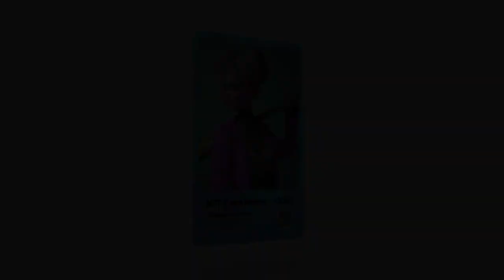NFT for After Effects 2023: The Future of Digital Art and Collections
NFT for After Effects 2023

In recent years, we have seen the rise of Non-Fungible Tokens (NFTs) as a new way to authenticate and trade digital art and collectibles. With the increasing demand for NFTs, it is no surprise that there are now tools available that cater specifically to artists and collectors who want to create their own NFTs.

One of these tools is the NFT Card Maker and NFT Holographic Card Maker for After Effects. In this article, we will explore what NFT for After Effects 2023 is all about, who will benefit from it, when it will be useful, its pros and cons, and advice on how to make the most out of this technology.

Who Will Use NFT for After Effects 2023?
NFTs are ideal for artists who want to authenticate and monetize their digital creations. With NFTs, artists can easily prove ownership of their works and sell them as unique one-of-a-kind collectibles.

Moreover, collectors and enthusiasts can use NFTs to acquire rare and valuable digital items. With NFTs, collectors can buy and sell digital assets with confidence knowing that they are investing in something truly unique and authentic.

When Is NFT for After Effects 2023 Useful?
NFT for After Effects 2023 is useful when you want to create a unique and valuable digital item. With the NFT Card Maker and NFT Holographic Card Maker, you can easily create your own NFTs using After Effects.

These tools allow you to create stunning holographic digital cards that are fully customizable. You can choose from a wide range of templates and designs to create a truly unique NFT that stands out from the rest.

Advices NFT for After Effects 2023
If you're considering using NFT for After Effects 2023, here are some tips to help you get started:

Choose the right template: The template you choose can make a big difference in the success of your NFT. Make sure you choose a design that stands out and is unique.
Price your NFT appropriately: Don't price your NFT too high or too low. Research the market and see what similar NFTs are selling for before setting your price.
Promote your NFT: Once you've created your NFT, it's important to promote it on social media and other platforms. Use hashtags and keywords to reach a wider audience.
Protect your NFT: Make sure you protect your NFT by backing it up and keeping it safe. Store it on a secure platform that offers reliable backups and security features.

Conclusion
NFT for After Effects 2023 is a powerful tool that allows artists and collectors to create and trade unique digital items. While there are pros and cons to using this technology, it is clear that NFTs are here to stay.

If you're an artist or collector looking to explore the world of NFTs, the NFT Card Maker and NFT Holographic Card Maker for After Effects could be the perfect tools for you. With their user-friendly interface and customizable templates, you can easily create stunning holographic cards that stand out from the rest.